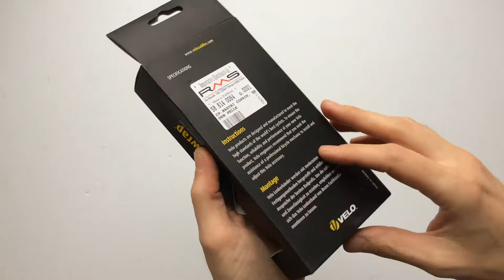Velo Bőrhatású Kerékpár Kormányszalag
Fekete, barna és fehér színben elérhető jú minőségű műbőr bandázs.

00:32 - Felülete közelről
01:07 - Hosszúsága
01:25 - Szélessége
01:36 - Kiegészítői